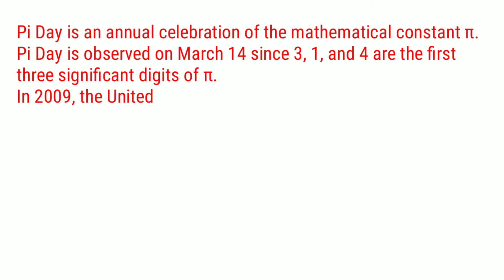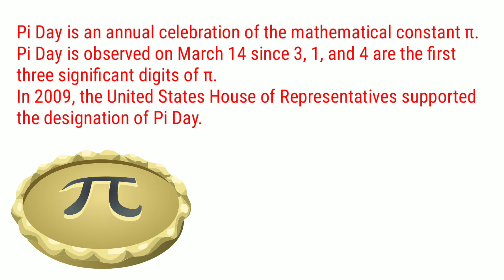Pi (π) Day 2018 Video || Pi Day Google Doodle || March 14th || Mohan Murthy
Take a look on above video Pi Day Celebrations with A Google Doodle.

Pi Day is an annual celebration of the mathematical constant π. Pi Day is observed on March 14 since 3, 1, and 4 are the first three significant digits of π. In 2009, the United States House of Representatives supported the designation of Pi Day.

Source: Wikipedia

Celebrations: Pie eating, discussions about π

Date: March 14

Frequency: annual

Significance: 3, 1, and 4 are the three most significant figures of π

Related to: Pi Approximation Day.

Give your valuable feedback by comment thank you .

- Mohan Murthy